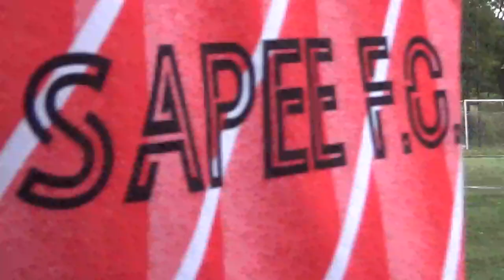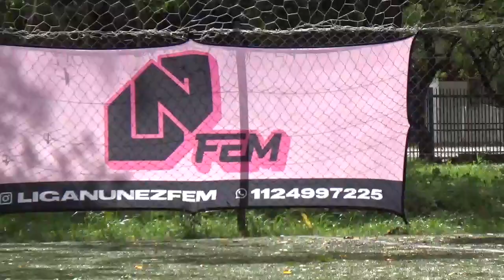INTERNACIONAL DE BS AS vs SAPEE FC - LIgaNuñez Recuperatorio - 2022